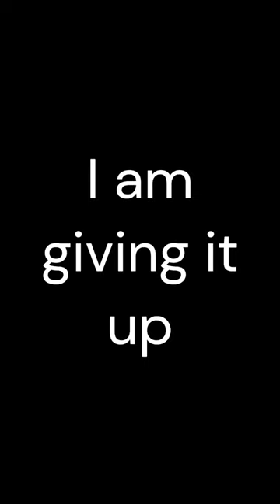I tried again to 3d print the tripod mount for my drone ...